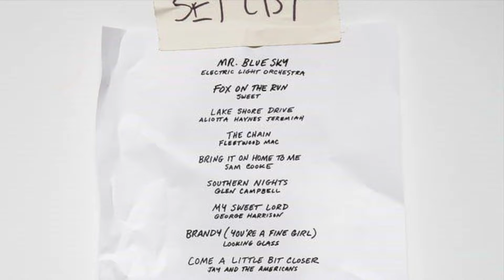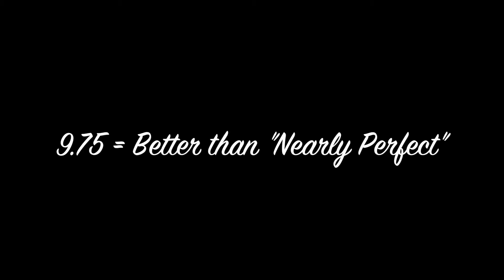Guardians of the Galaxy Vol. 2 Review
Shadow the Jedi reviews Guardians of the Galaxy Vol. 2! We DO NOT own the pictures and videos shown in this production.